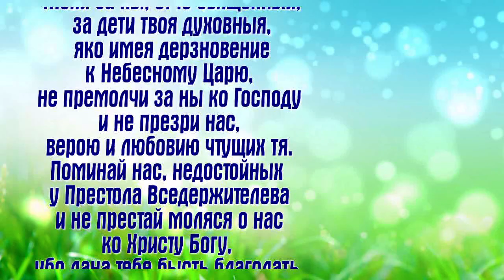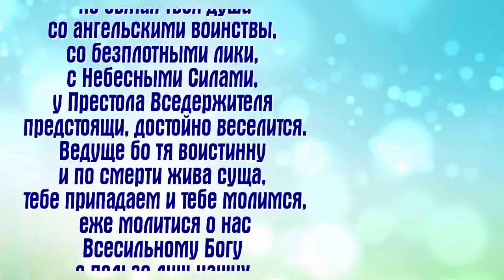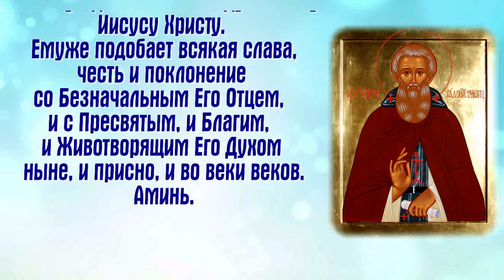Молитва преподобному Сергию Радонежскому - 8 октября – Преставление.